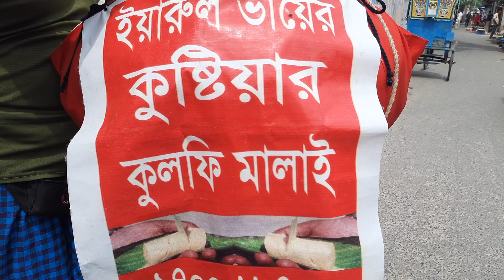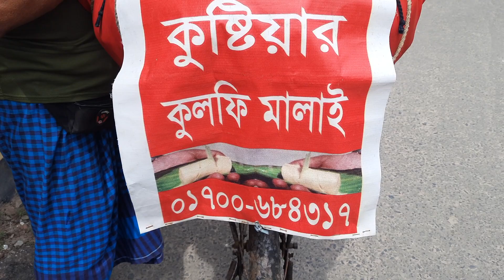কুলফি মালাই বরের how rajshahi kulfimaly ice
এই চ্যানেলের অন্যান্য ভিডিও দেখতে:

To watch other videos of this channel:

🚫 NOTE: All content used is copyrighted to ❤️❤️Rajshahi City Plus❤️❤️

9.
10.
11. Rajshahi City
12. rajshahi city
13. Rajshahi City Plut
14. rajshahi city plus
15. How To Rajshahi
16. how to rajshahi
17. How To Rajshahi City
18. how to rajshahi city plus
19. Rajshahi City Kajla Singer Services Centre
20. Octroy More
21. Ruet Gate/ BRTC Counter
22. Talaimari More
23. Talaimari Bazar
24. Badur Tala
25. Shaheed Minar
26. Hadir More
27. Kedur More
28. Bashar Road
29. Kharbonar More
30.
31. Shah Makhdoom College
32. Kalpanar Mor/Swachh Tower
33. Alupatti Mor
34. Kumar Para Mor
35. Zero Point
36. Mani Chaw/Sonadighir Mor
37. Rajshahi College
38.
39. Fire Service Mor
40. Hetem Khan Mor
41. Ghoshpara/Sipaipara Mor
42. Medical Auditorium
43. Medical College
44. Rajshahi Medical
45. Lakshipur Mor
46. Education Board Office
47. GPO TB Pond
48. Bypass More/ Ghora Chor
49. Bandh Gate Barnalir More
50. Kadam Tala
51. Dari Kharbona/ Nagar Bhawan#Rail Gate
52. Rail Station/ Dhaka Bus Terminal Ganak Para
53. Zero Point
54. কুলফি মালাই বরের how rajshahi kulfi Maly ice
রাজশাহী উন্নয়ন মেলা নগর ভবন
আস্সালামুআলাইকুম
প্রিয় দর্শক
আমার নাম মো. সিরাজুল ইসলাম
আমি রাজশাহীর একজন স্থায়ী বাসিন্দা
 বর্তমান রাজশাহী এক নতুন রাজশাহী
 সাম্প্রতিক সময়ে রাজশাহী এক অনন্য সৌন্দর্যের নাম
 আমি রাজশাহীর বাসিন্দা হিসেবে গর্ব বোধ করি
বর্তমানে ভ্রমণের জায়গা হিসেবে অনেকেই রাজশাহী কে পছন্দের তালিকায় উপরের দিকেই রাখে
তাই আমার চাওয়া আমার প্রাণের রাজশাহীকে আরো সুন্দর ভাবে উপস্থাপন করা
এবং যারা রাজশাহী দর্শনে আসতে চাই তারা যেন সহজেই রাস্তা ঘাট ও দর্শনীয় স্থান গুলো চিনতে পারে এবং উপভোগ করতে পারে

Rajshahi City Plus Rajshahi City Rajshahi